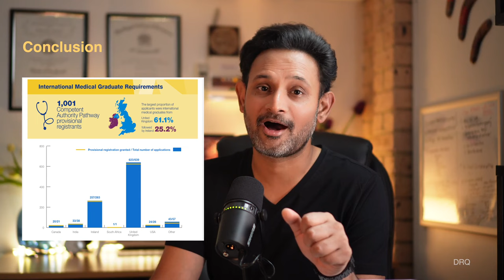Competent Authority Pathway | Everything you need to know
Competent Authority Pathway

00:00 Introduction
1:13 Types of CAP
1:28 Components
2:07 MBBS requirement
2:46 Licencing Exams acceptable
3:28 Experience requirement
4:37 GP PESCI pathway
4:56 Specialist pathway
6:53 Short term training pathway via CAP
8:13 How to apply for CAP
9:24 Top Questions
10:42 Conclusion